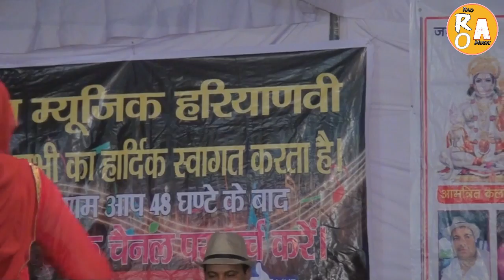नवे सुपर टॉप रागनी [Motla Kalan]New Super Hit Ragni of 2017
Mr. VInod Rao [Masit]